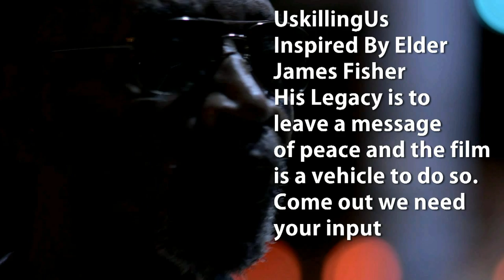UsKillingUS Trailer Jan 18th 2017 630PM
Baltimore Impact Hub 10 E North Ave